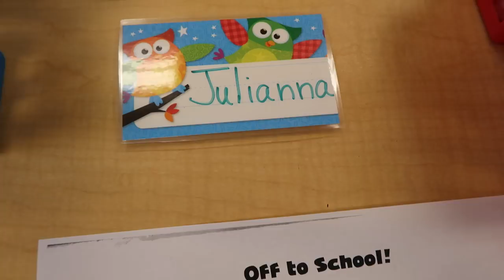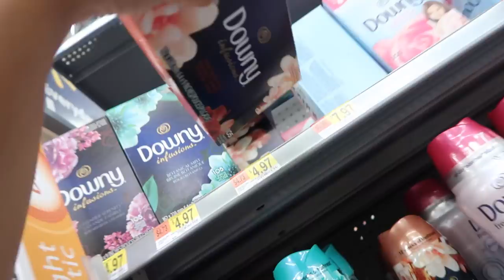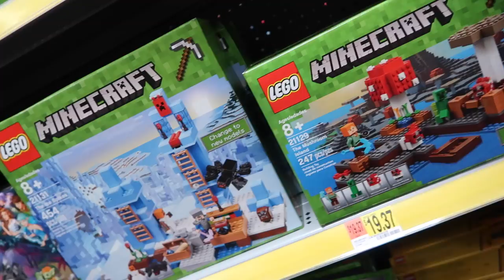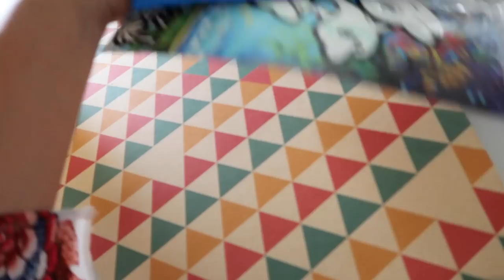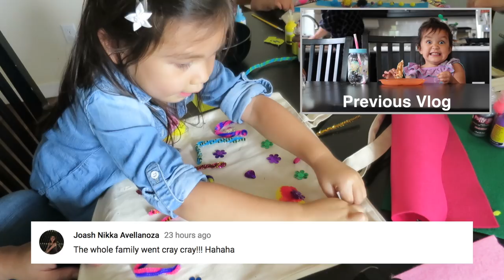READY FOR SCHOOL! - September 08, 2017 - ItsJudysLife Vlogs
Judy's Links

Benji's Links

Vlog Camera We Use:

Blendtec Blender